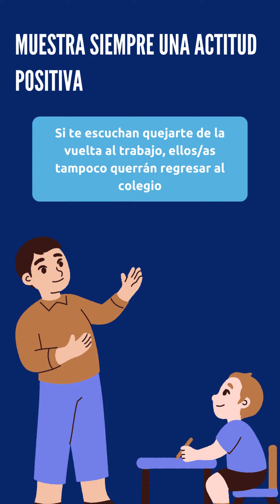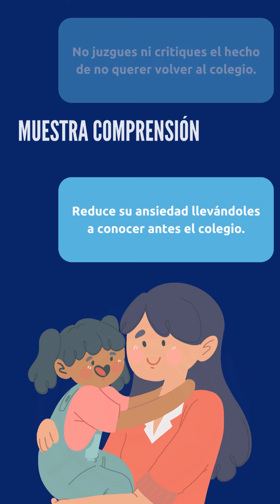Ideas para una vuelta al cole feliz Vídeo para móviles 1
Algunas ideas para una vuelta al colegio feliz